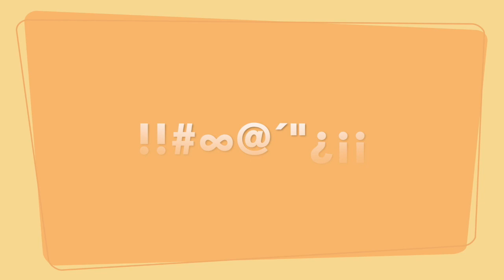¡EL WAZE DE ... LA KAFFIE!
Te presentamos, un especial Waze grabado por nuestro conductor Jorge Carbajal, al estilo Kaffie.